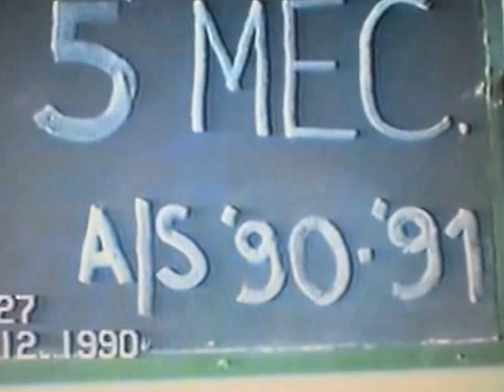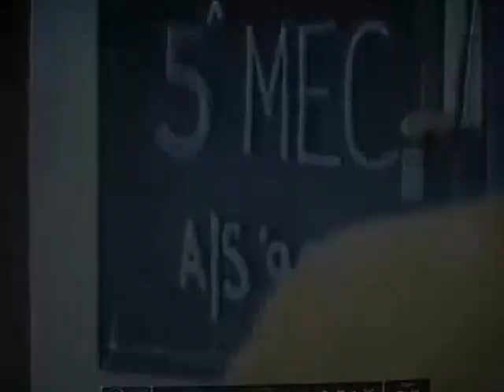V A Meccanica 1990/91 ITIS "L. da Vinci" di Lanciano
Festa della classe quinta Sez. A Meccanica dell'ITIS "L. Da Vinci" di Lanciano, insieme ad alcuni professori.